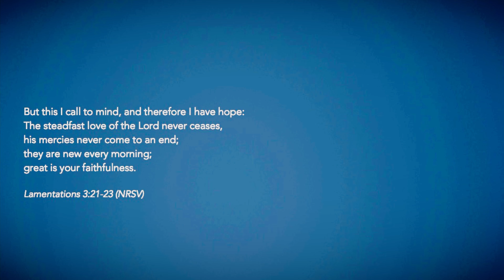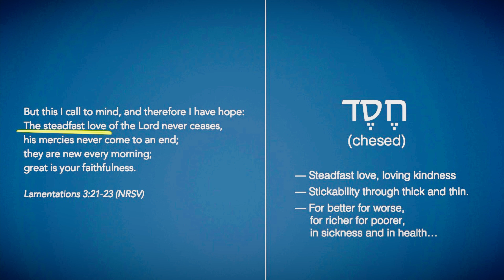My 10 Favorite Scriptures (Part 3)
Song: Great Things
Artist: Jonas Myrin, Phil Wickham
Copyright: 2018 Capitol CMG Paragon | Son of the Lion | Phil Wickham Music | Simply Global Songs | Sing My Songs
CCLI Song Number: 7111321
CCLI License Number: 11279780

Song: Your Love Defends Me
Artist: Hannah Kerr, Matt Maher
Copyright: 2016 Songs of Black River | Be Essential Songs | I Am A Pilgrim Songs
CCLI Song Number: 7064861

Song: Heart Of The Father
Artist: Mac Montgomery, Mitch Wong, Ryan Ellis
Copyright: 2021 All Essential Music, California Collective, A Wong Made Write Publishing, Integrity's Praise! Music
CCLI Song Number: 7179128

Song: Battle Belongs
Artist: Brian Johnson, Phil Wickham
Copyright: 2020 Phil Wickham Music | Simply Global Songs | Bethel Music Publishing
CCLI Song Number: 7148126

ARTWORK IN THIS VIDEO

Destruction of the Temple of Jerusalem, by Francesco Hayez, 1867.

Wood engraving after a painting by Eduard Bendemann (Museum Kunstpalast).

Depiction of Jews mourning the exile in Babylon, by Eduard Bendemann (1811–1889).

1860 woodcut depicting the lamentations of Jeremiah, by Julius Schnorr von Karolsfled.

The Flight of the Prisoners, by James Tissot, 1896.

Jeremiah Lamenting the Destruction of Jerusalem, by Rembrandt.